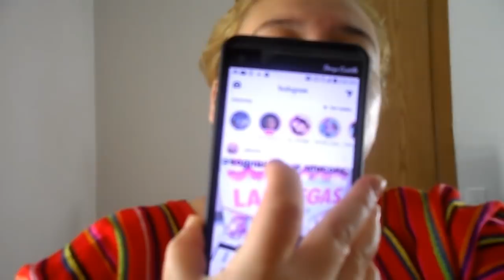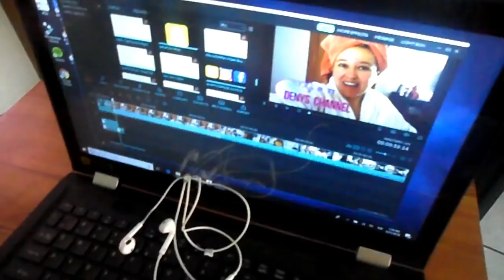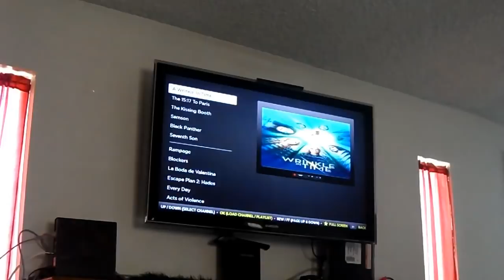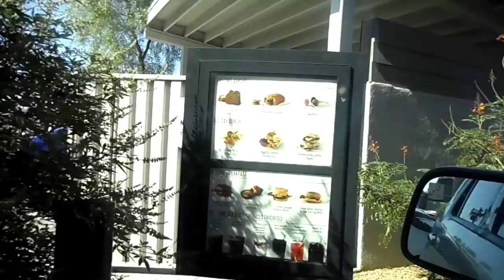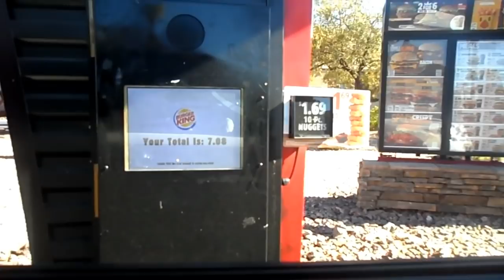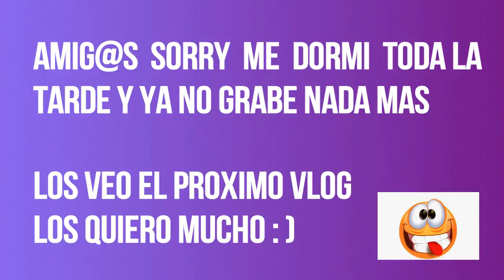VLOG # 72 HAPPY HORA EN STARBUCKS ☕/ DESAYUNO CHAPIN🍳 (GUATEMALTECO)/VLOG EN ESPAÑOL/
HOLA MIS YUTUBERAS AQUI LES DEJO ESTE VIDEO NO OLVIDEN COMENTA Y SUBCRIBIRTE !!!